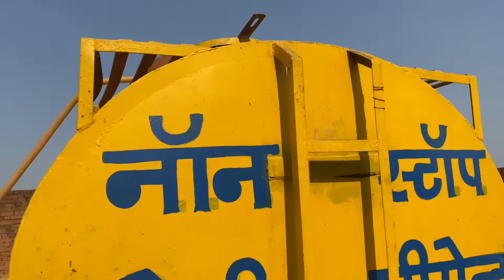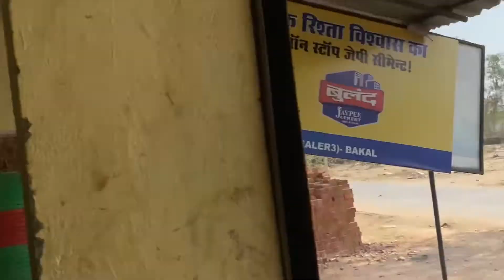JABALPUR SE AAYE KAAM WALE THELE | LK VLOG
Hii friends

स्वागत है आपका Little Khan LK vlog में 🙏

हमारा Vlog बनाने का motive आपको entertain करना है।

अगर हमारे किसी वीडियो से आपको कोई ठेस पहुंचती है तो उसके लिए हम दिल से छमा मांगते है।

आपको हमारा slogan तो पता ही है

EK HI TO LIFE ENJOY KARO YAAR 🤗